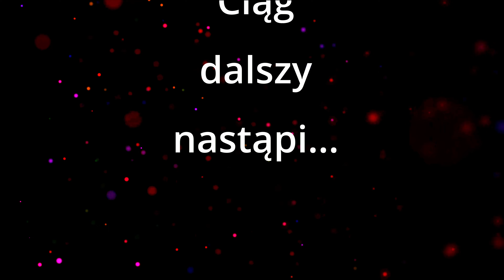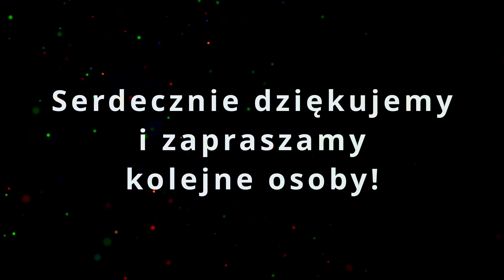04 Nagroda - Walorkowa wyprawa 24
04 Nagroda - Walorkowa wyprawa 24

Rokitno, Zakopane

WalorTV Info
►►► WSPARCIE

1. Tradycyjny Przelew Bankowy
► Polski Złoty (PLN): 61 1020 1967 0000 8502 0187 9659
► Euro (EUR): PL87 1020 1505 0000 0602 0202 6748
► Dolar (USD): PL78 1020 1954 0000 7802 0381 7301

Serdeczne podziękowania.